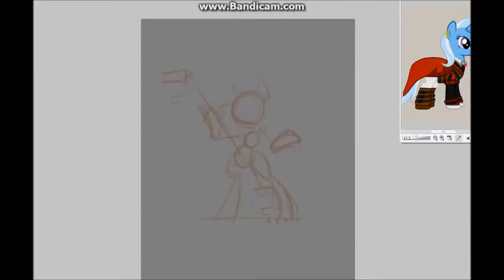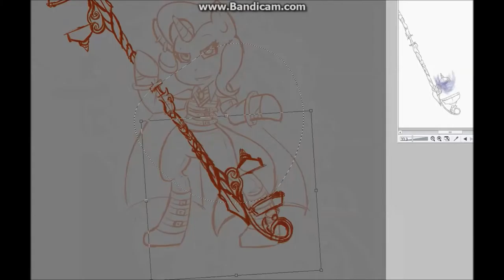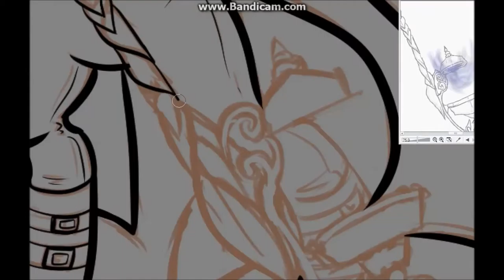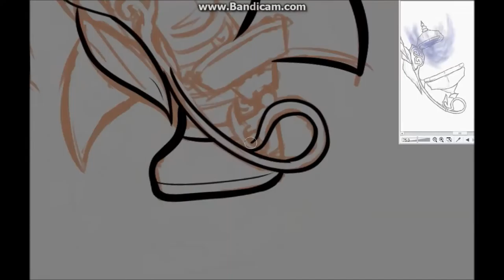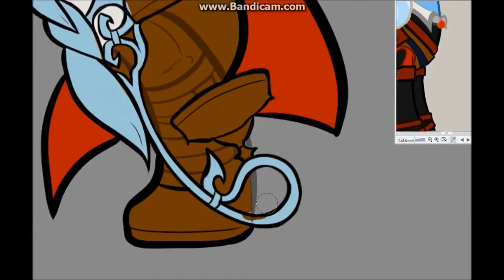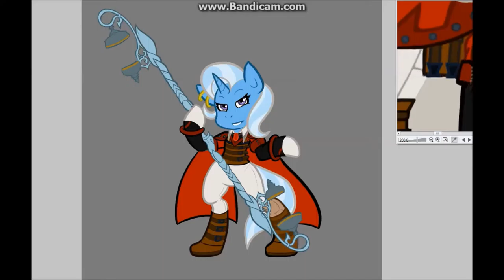[SPEEDPAINT] The Magna et Magnifica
This is a commission done for Chaotic Note of Trixie for a sidestory that he's going to be writing.

Music in Order:

E.S. Posthumus- Nara

Carbon Maestro- Loveheart